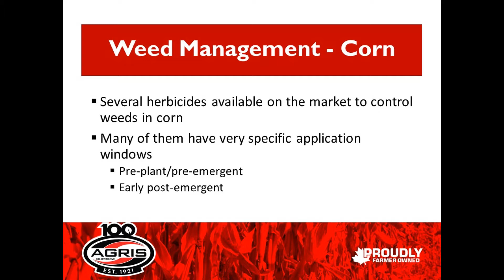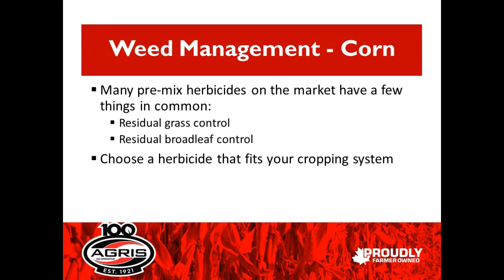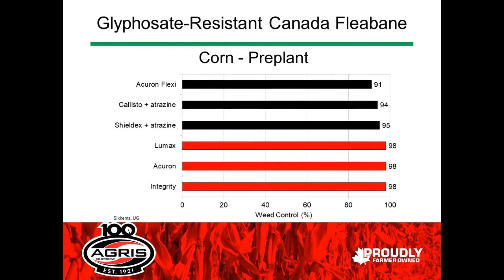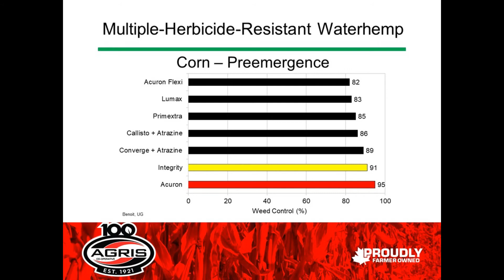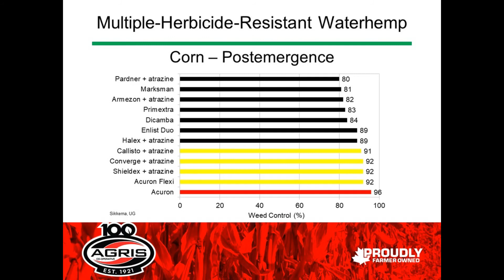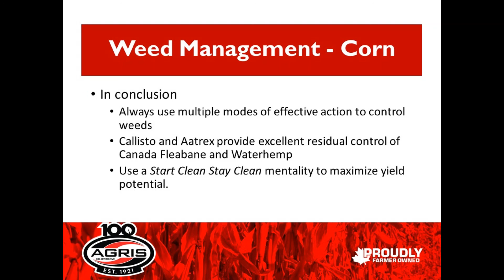Week 2: Weed Management in Corn